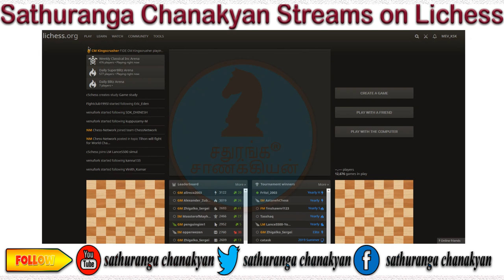Sicilian Defense: Sozin Attack lichess.org live chess, Tamil chess channel, live chess analysis,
Friday – 16/08/19
Learn the Common ideas of the Opening and avoid Beginner mistakes.
Opening : Sicilian Defense: Sozin Attack